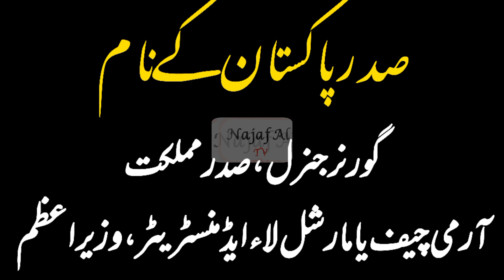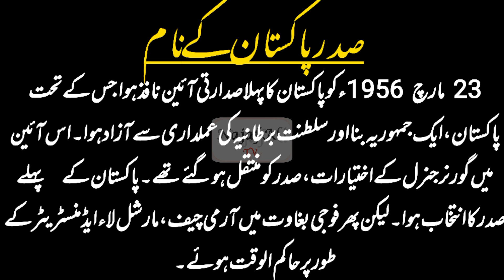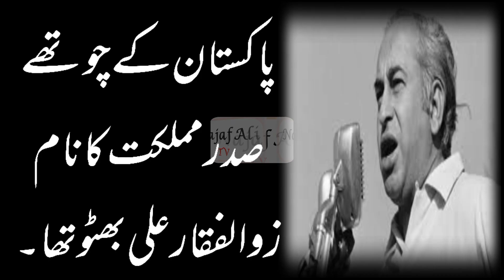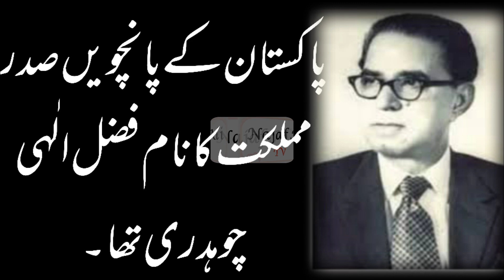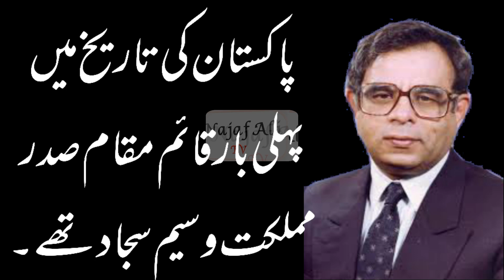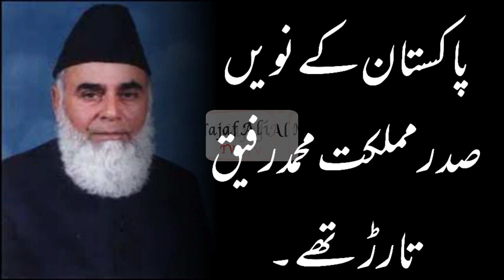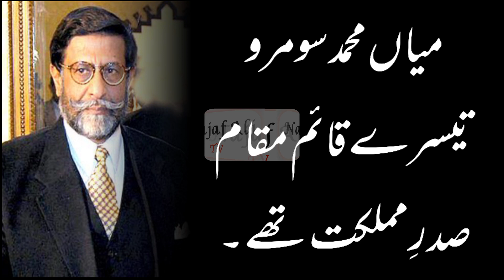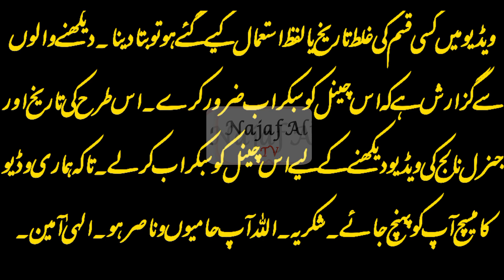Name of All Presidents of Pakistan/ What are Name of Pakistani Presidents / Pakistani president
In this Video Urdu and English  good Design and Publish by N.A Productions.
Voice:Najaf Ali For Voice over.

Note: I am not creator/owner, of Background Music and wallpaper you see in this video! If you are owner of this music /wallpaper and you want this video to be removed from YouTube, then please contact with our channel through Facebook or gmail and we will remove video immediately after receiving your request,
License to use this music in this video was given directly from YouTube library(Free Music).

GERNAL KNOWLEDGE PAKISTAN
Gernal Knowledge about Pakistan in Urdu
Gernal Knowledge about Pakistan in English
Gernal Knowledge about Pakistan pdf
Gernal Knowledge Question and Answer about Pakistan in Urdu